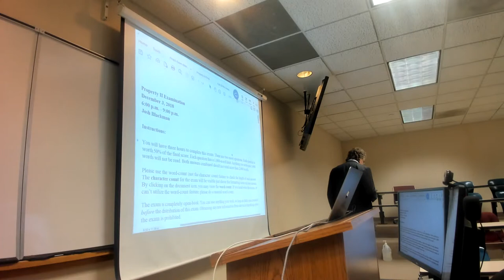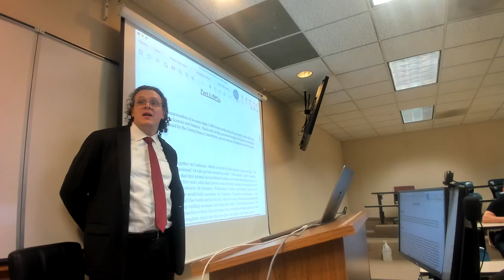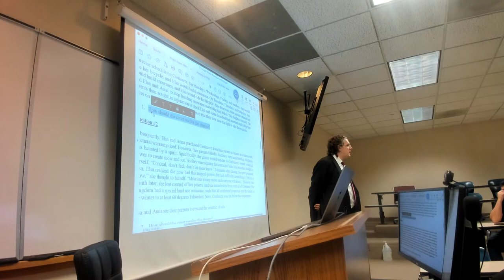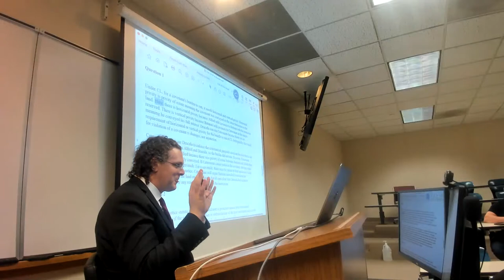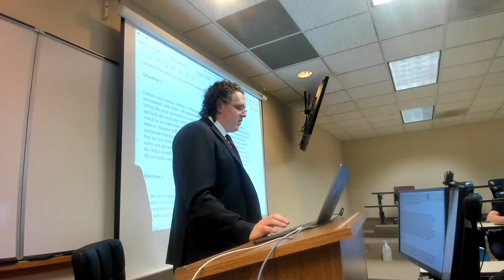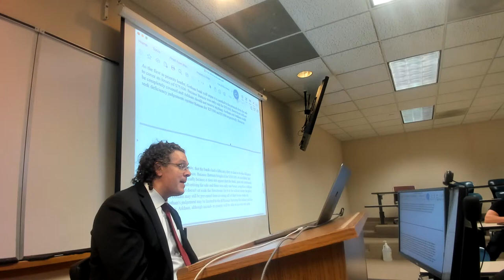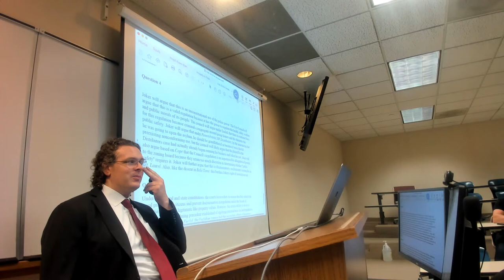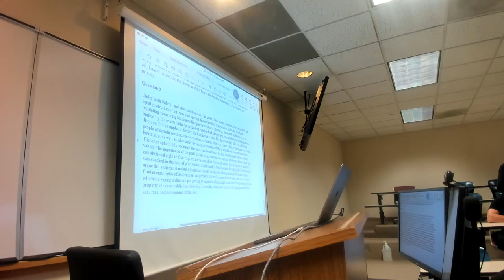Class 28: Practice Final Exam Review (4/25/23)